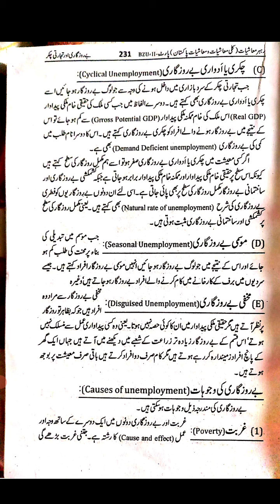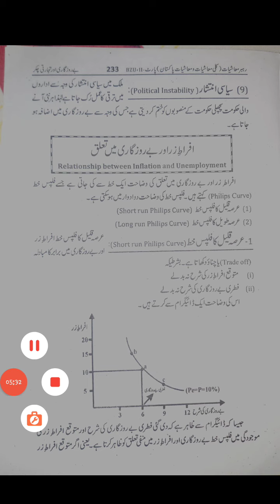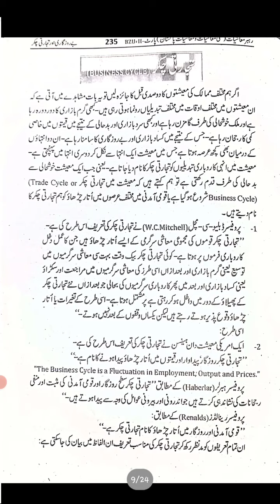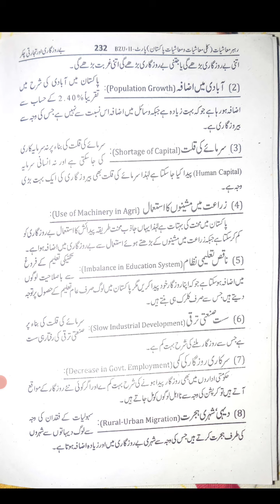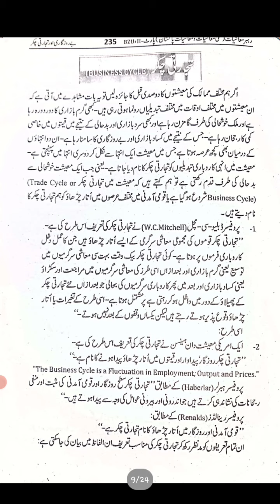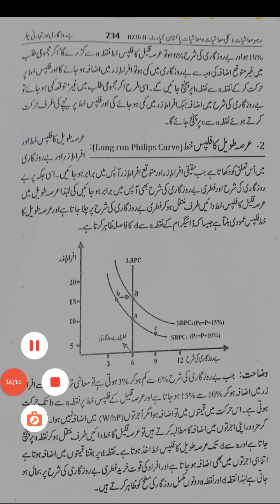Philips Curve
B.A Economics
Lecture by Zainab  Ashraf